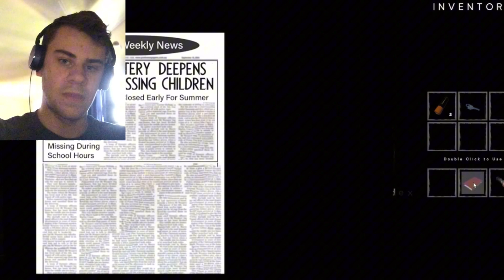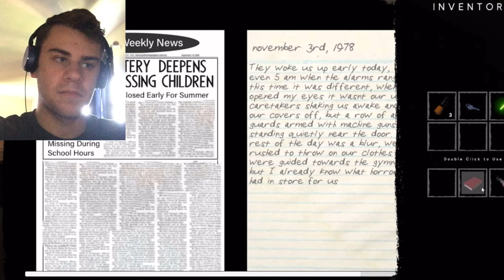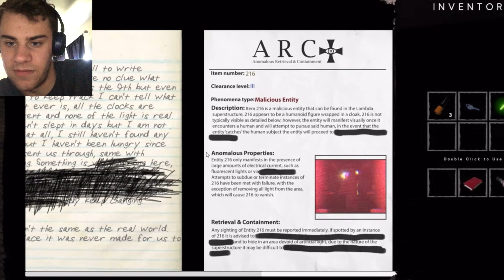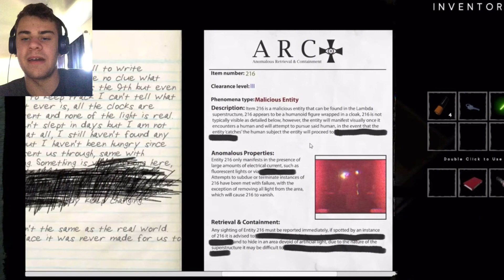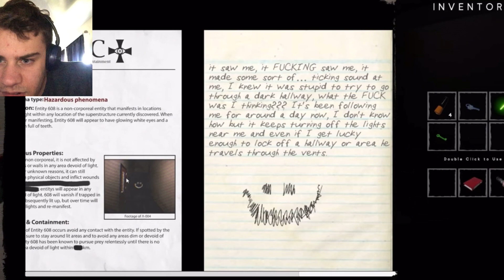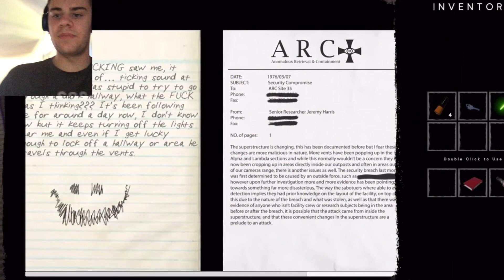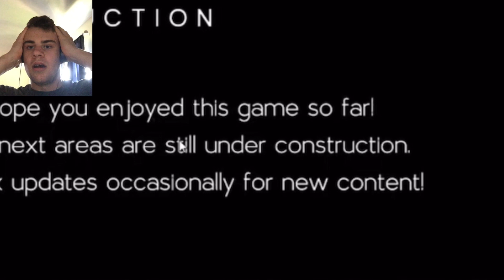My high school is HAUNTED! (The classrooms)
Shoutout to @bobbyhillthe3rd and @MCSBveteran go follow them!